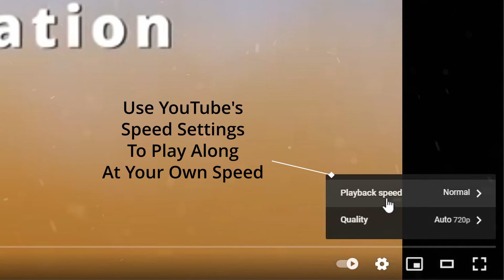Irish Reels - Abbey Reel/Hare's Paw/Dunmore Lasses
Here's a fun little set of traditional tunes: another one I taught at our local slow session.

First is a 16-bar reel called The Abbey Reel (or just The Abbey) in A dorian.
Second is another 16-bar reel called The Hare's Paw in G major.
The third is a 32-bar reel called The Dunmore Lasses (or Dunmore Lassies) in E dorian.

Played by me and my clones on:
- Accordion
- Fiddle
- Mandolin
- Banjo
- Guitar (DADGAD)
- Piano
- Bodhrán
- Shaky Egg
- Guiro
- Jaw Harp